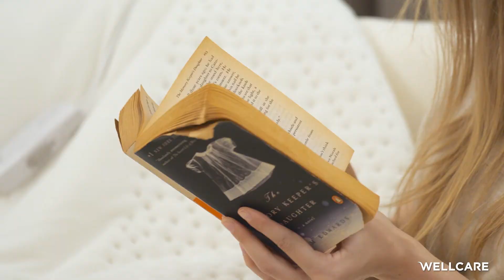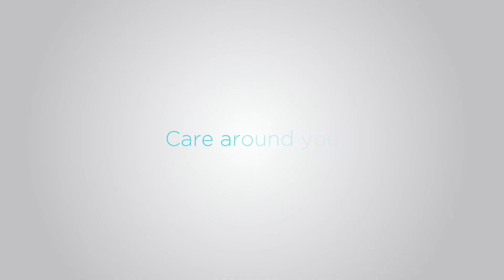How does Wellcare's Electric Blanket, WE-167OBHD, increase body temperature to help you fall asleep?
Electric underblanket vs overblankets, which is a better choice for you?  Wellcare 2-in-1 Electric Blanket which works as both is the best solution and helps you improve your  sleep quality!

Wellcare 2-in-1 Electric Blanket, WE-167OBHD, utilizes BBC (best bed climate) Design which follows human's core body temperature at nights and allows the blanket to provide warmth in an adequate temperature range.  WE-167OBHD electric blanket also Integrates 4D DWF technology which core concepts are : breath, warmth, and nature.  You will not feel cold in bed anymore with this Wellcare 2-in-1 electric blanket.

No more enduring stuffiness in bed, and enjoy a pleasant sleeping experience ever after! 😊😊

💟 Creating Unbounded True Happiness Energy
Wellcare represents innovation, high quality, and sincere service.  We devote ourselves to discover unspoken needs from customers, select materials meticulously, and pay close attention to details. Combining innovative design and traditional craftsmanship, we are mindful of every procedure from material selection, manufacturing, to inspection.  Filling each product with warmth is our sincere care for you.

     • How to increase body temperature? Here is everything you need to know

     • Too hot or too cold to sleep? Then create the best bed climate!